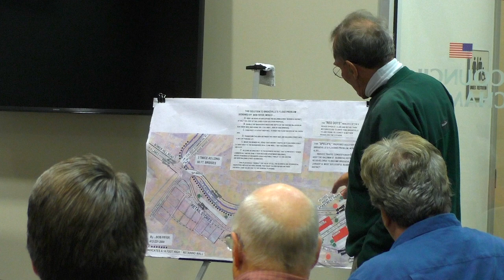Bridgeville Boro Council: Nov. 11, 2019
Full meeting video (ProRes)